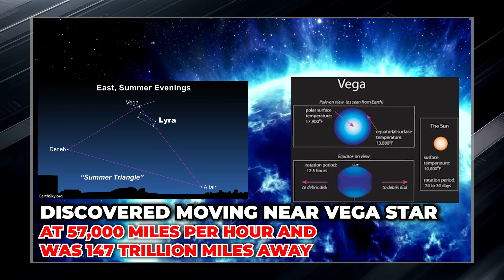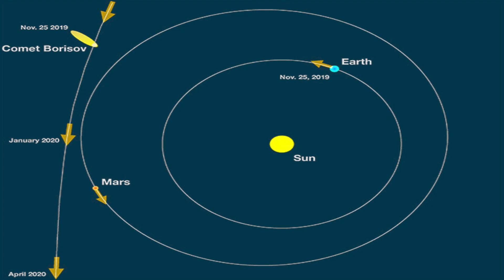James Webb Space Telescope Reveals Massive Unidentified Objects Entering Our Solar System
The James Webb Telescope has just detected massive unidentified objects entering our solar system, sparking intense excitement and a flurry of questions in the scientific and astronomical community worldwide. This fascinating revelation suggests the possibility that we may be witnessing an unprecedented cosmic event, raising a number of questions about the nature and origin of these mysterious objects.

The James Webb Space Telescope, known for its ability to explore the far corners of the universe and capture high-resolution images of distant astronomical objects, has once again astonished humanity. News of the detection of these massive objects has sent the scientific community into a frenzy of activity, as this is a unique opportunity to study these enigmatic intruders up close.

For the moment, the identity and purpose of these objects remain unknown, fueling speculation and various theories. Some scientists suggest that they may be unusually large asteroids or comets that have wandered into our solar system, while others raise the possibility that they may be spacecraft or technological objects of unknown origin.

This detection raises a number of fundamental questions: What is the composition of these objects? Where do they come from? What is their trajectory and speed? Do they pose a threat to Earth? Could they be remnants of an advanced extraterrestrial civilization? Scientists around the world are mobilizing to gather additional data and analyze these mysterious objects with the goal of unlocking their secrets.

As the James Webb Telescope continues to observe and monitor these objects, humanity stands on the brink of a cosmic discovery that could redefine our understanding of space and time. This exciting development reminds us that the universe is a vast and ever-changing place, full of mysteries yet to be discovered, and that science and space exploration remain vital to expanding our knowledge of the cosmos.